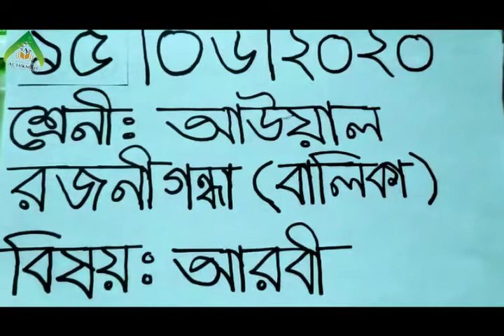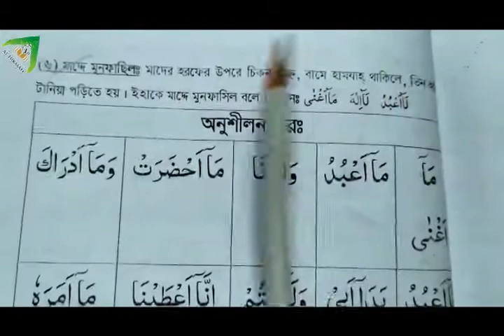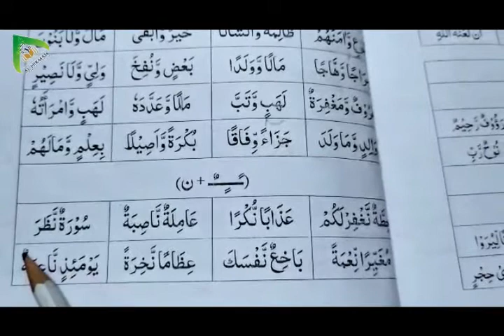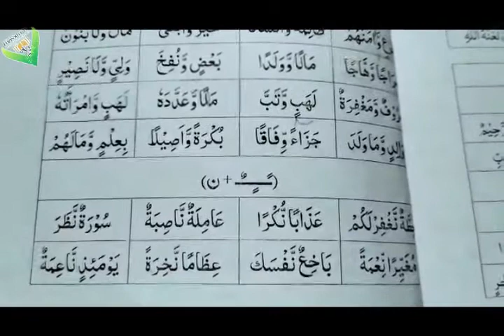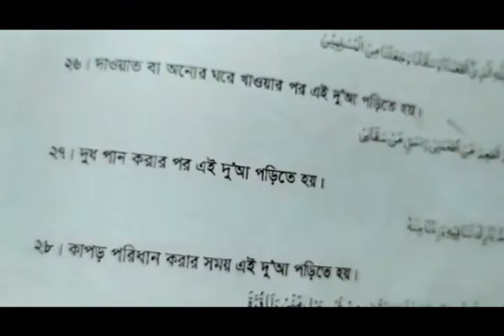Class: Awaal Rajanigandha Girls || 15/06/2020 || Al-Hikmah Model School and Madrasah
Class Teacher: Ayesha Akhter